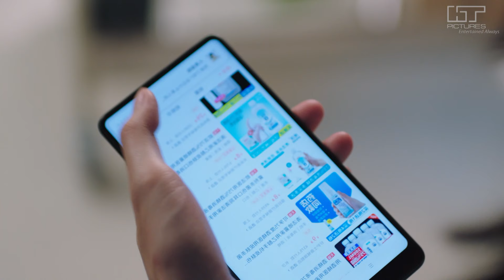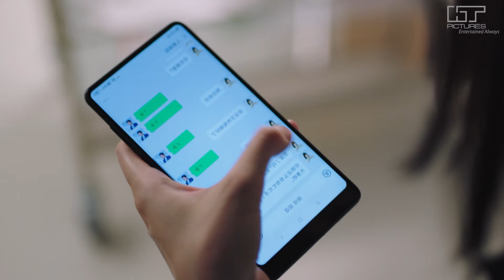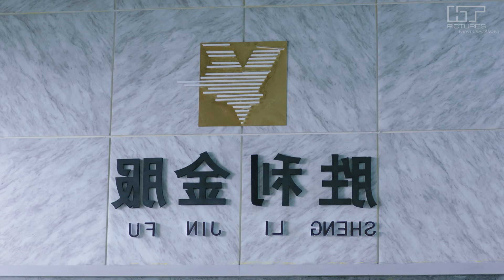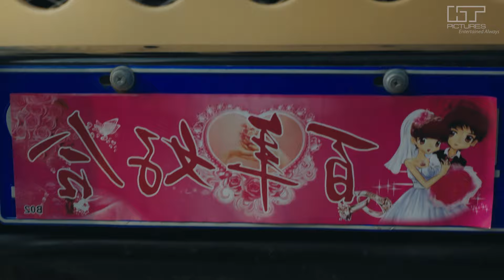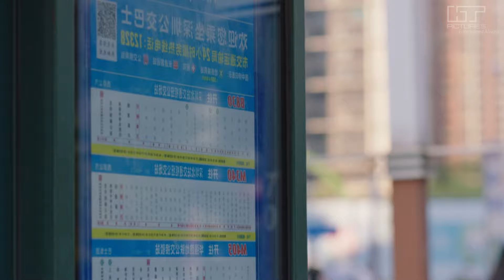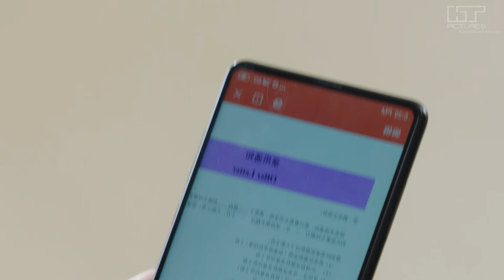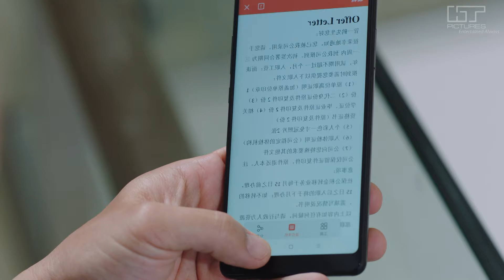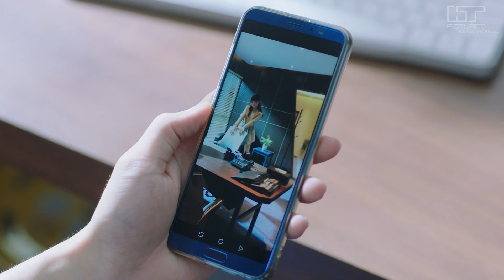HÔN NHÂN NGỌT NGÀO - TẬP 25 (Thuyết Minh) Trọn Bộ Phim Ngôn Tình Trung Quốc Hay Nhất 2024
Bộ Phim: HÔN NHÂN NGỌT NGÀO
Số tập: 40
Thể loại: Ngôn tình, tình cảm
Diễn Viên: Lưu Khải Uy, Trần Đô Linh
Lịch Chiếu: 12h00, 12h30